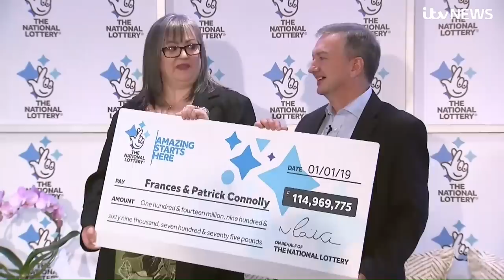Lucky couple celebrate £115 million New Year's Day EuroMillions jackpot | ITV News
A lucky couple from County Armagh in Northern Ireland are celebrating a £115 million EuroMillions jackpot they won on New Year's Day.

Patrick and Frances Connolly recalled how they celebrated the huge win at a press conference in Belfast.

“We don't really do excited - perhaps I raised my voice just a bit at the time when I found out - but we celebrated with a cup of tea and a hug,” Frances said.

“This is a massive sum of money and we want it to have a huge impact on the lives of other people we know and love as well as on our future too. This win gives us the chance to really make a difference for our family and friends.

"I always hoped we would win the lottery one day, but when we did, it would be just our luck that lots of others would win on the same day with the same numbers too - never in my wildest dreams did I think we would ever win almost £115 million."